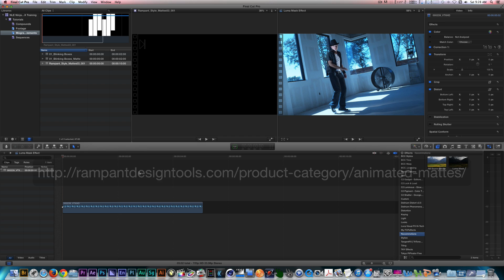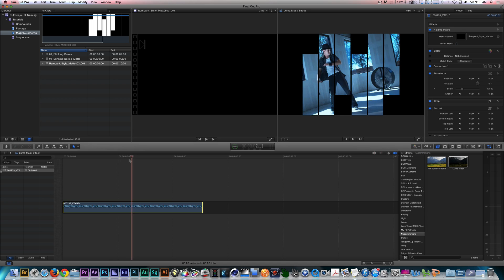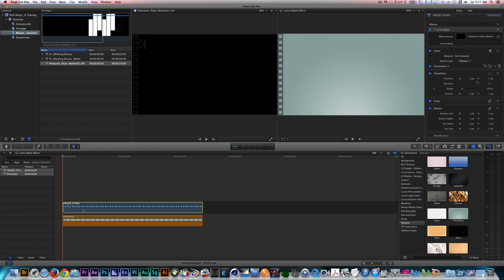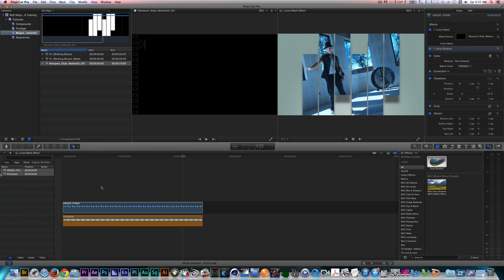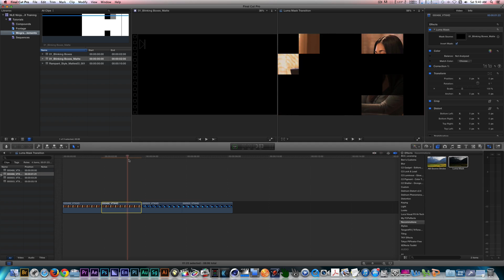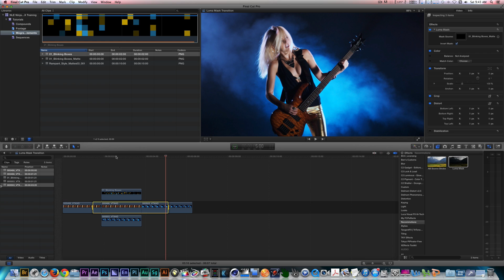Final Cut Pro X Tutorial: Luma Mask Template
In my first FCP X tutorial, I show you how to use this free Motion template to aid in compositing with animated mattes.